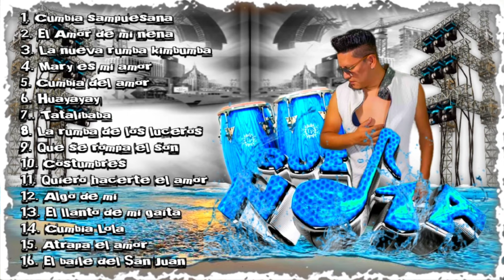Grupo Que nota * Solo sus mejores exitos * Para bailar toda la noche 🪇🪗🪘🎺🪇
Grupo Que nota